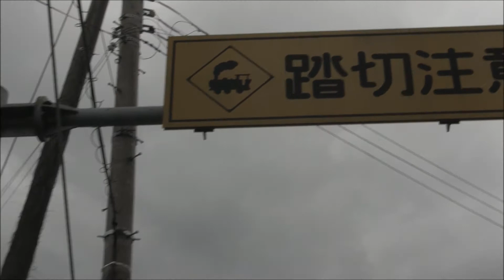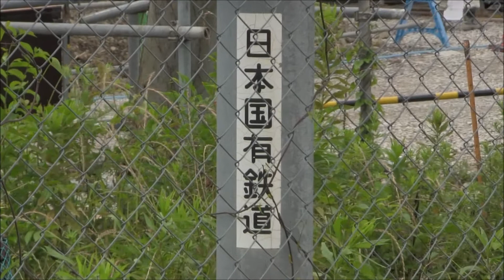山陰線・特急・３８１系きのさき・KTRはしだて・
山陰線・３８１系特急きのさき・気動車特急KTRはしだて・２２１系・亀岡界隈を見てみました。
踏切看板に日本国有鉄道が今だ残っています・・いいなー